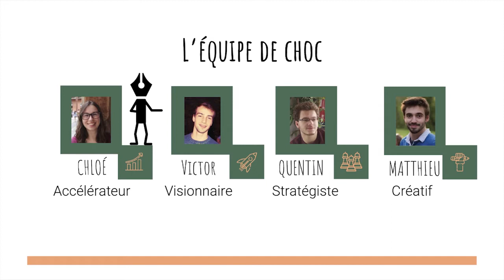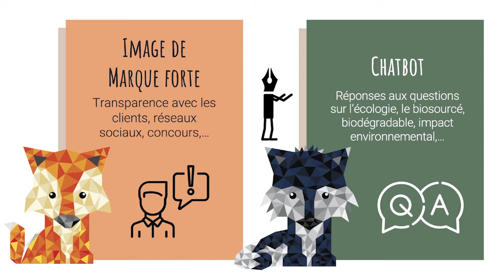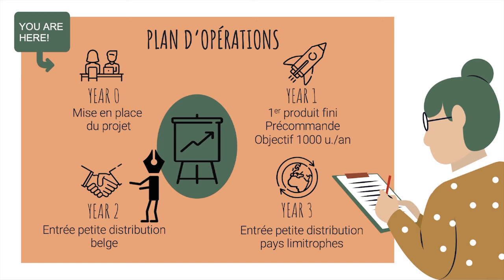Louvain Student Angel Fund – ScholarUp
ScholarUp propose du matériel scolaire et de bureau en plastique biosourcé, biodégradable et innovant.